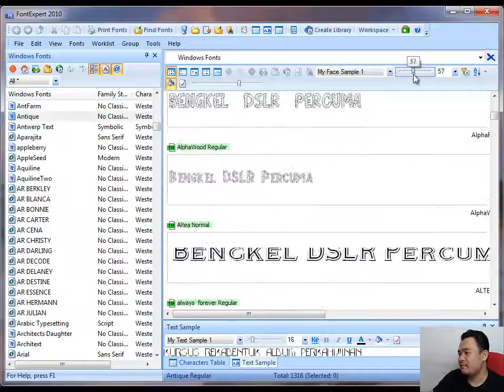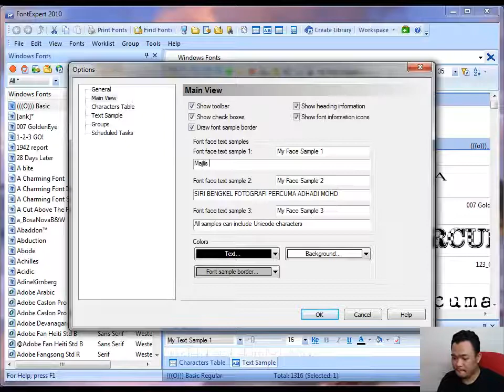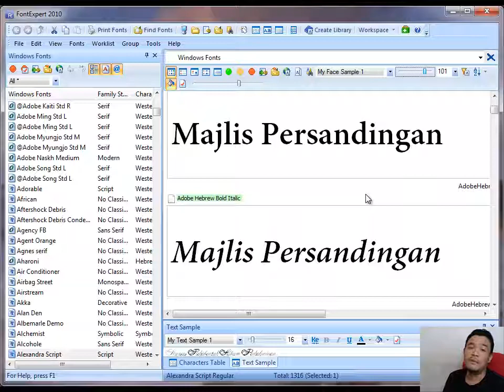Software untuk preview dan pilih fonts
Tips apabila merekabentuk album foto
Cara jimat masa untuk preview dan pilih fonts